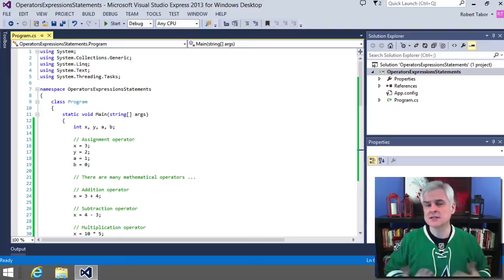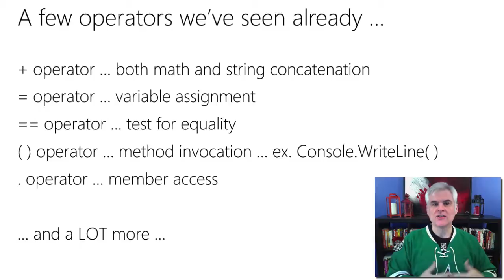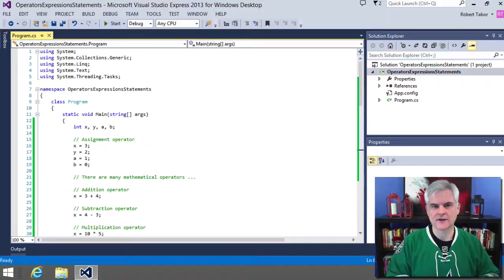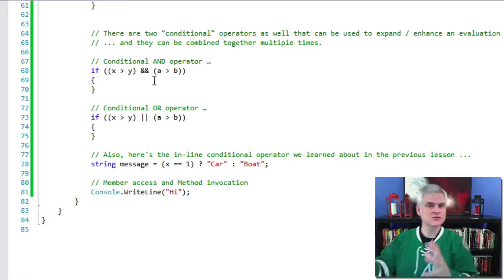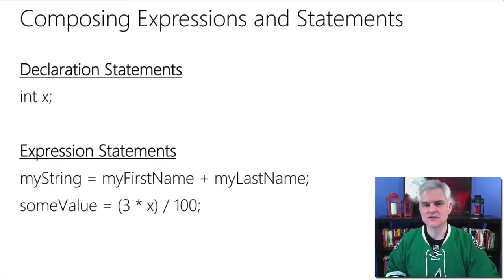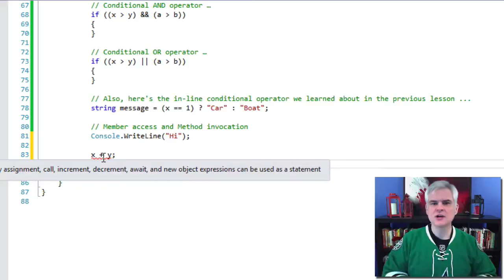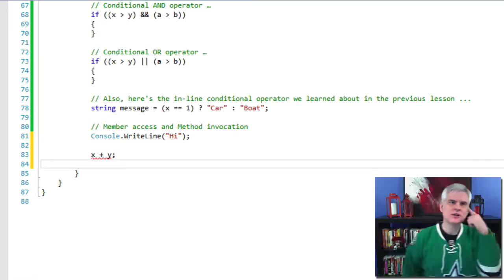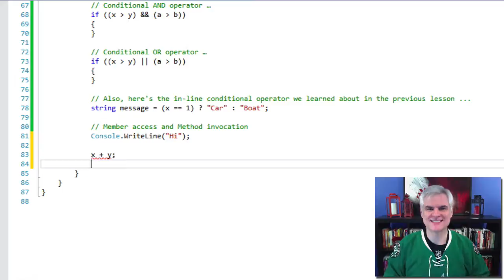08 | Operators, Expressions, and Statements Duration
In this lesson, we discuss how to create a properly formed C# statement. We discuss how statements are made up of expressions and how expressions are made up of operators (think: verbs) and operands (think: nouns). Finally, we talk about compilation errors that occur when the syntax rules of C# are ignored.

Microsoft Virtual Academy (MVA) Course: C# Fundamentals for Absolute Beginners --- Video 8 | Operators, Expressions, and Statements Duration